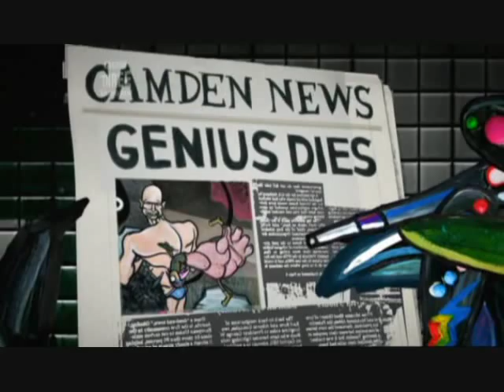the magpie and the peacock.wmv